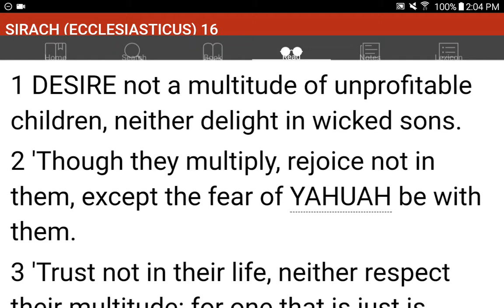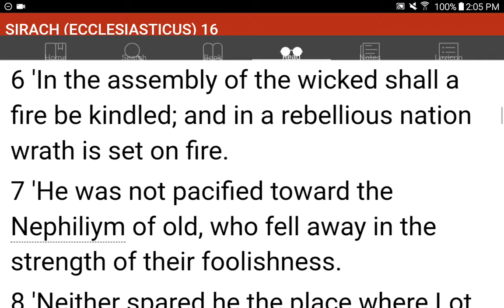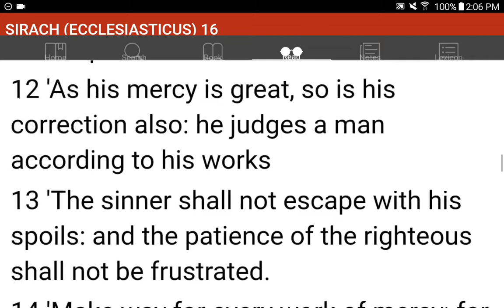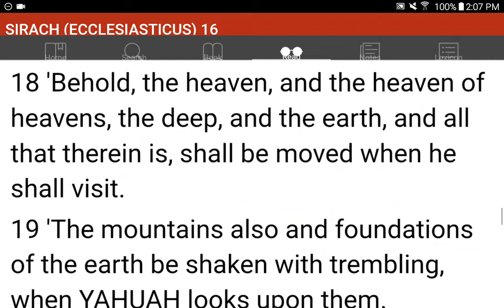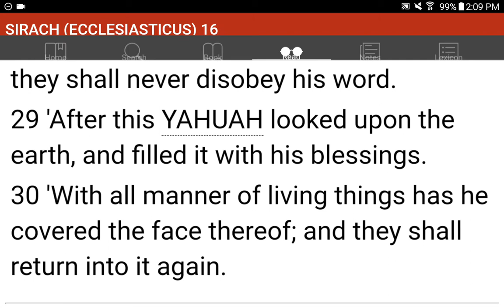💜h?™ "What's the MOST HELPFUL & SIMPLEST WAY that WORKS?"™ GIVE 1P/Month NOW! GCash